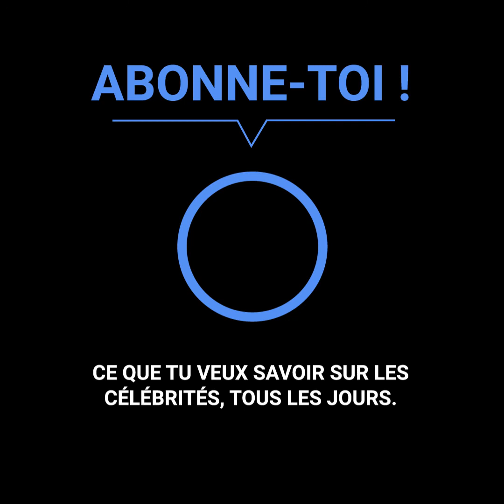Le défi de Bernard Campan avec Alexandre Jollien pour changer le cinéma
Bernard Campan et Alexandre Jollien veulent changer le cinéma.
Après une pause de quelques années, l'acteur se lance dans une nouvelle aventure de réalisation. Mais pas de n'importe quelle histoire.
Bernard et Alexandre - philosophe suisse - sont amis depuis dix ans. Et c’est de cette amitié au sein de l’équipe qu’est née l’idée que les vies les plus différentes doivent être racontées et que l'inclusion peut commencer par un regard sur soi-même.
Campan ne peut pas faire cavalier seul, alors il rejoint Jollien pour son plus grand défi.